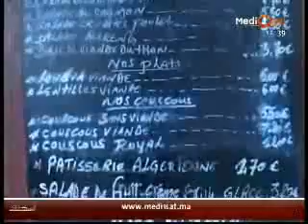Le Ramadan à Barbès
Les musulmans sont désormais entrés dans la troisième semaine de ramadan. Comment cette période est-elle vécue dans d'autres pays du monde ? Aujourd'hui, direction la France. Ambiance sur le marché de Barbès à Paris.